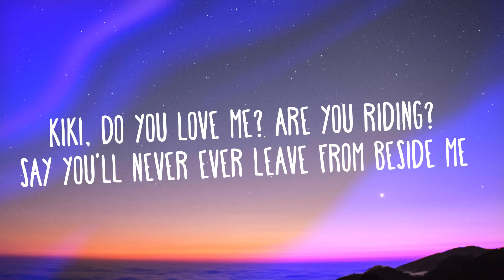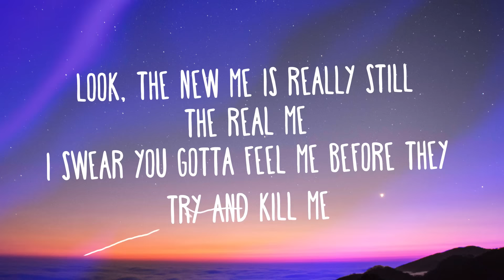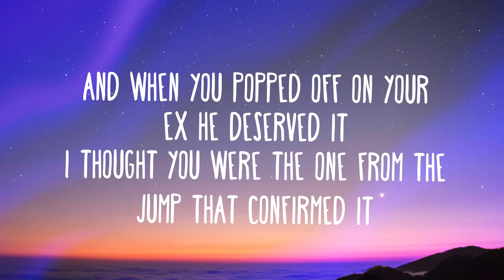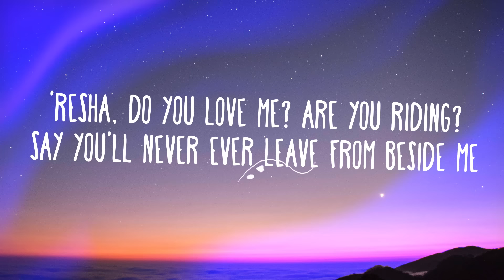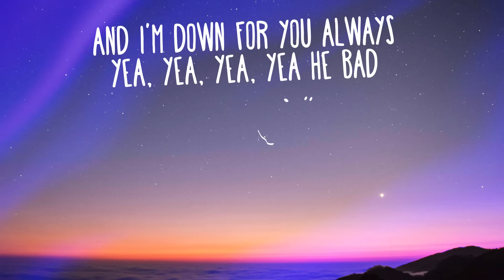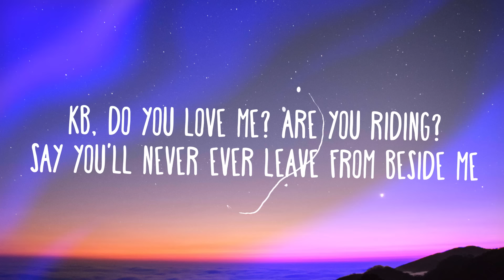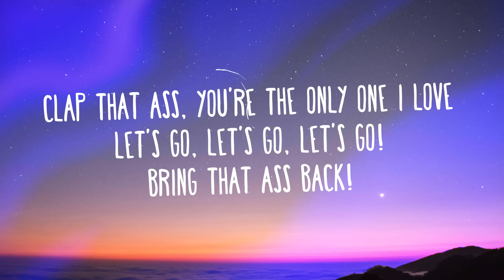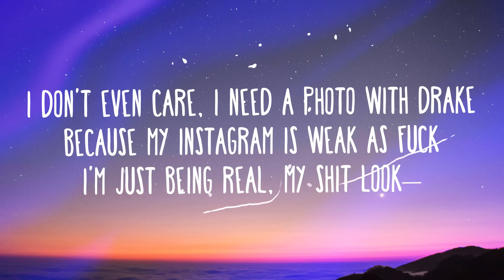Drake – In My Feelings (Lyrics)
💖Comment "i love u" if you made it this far